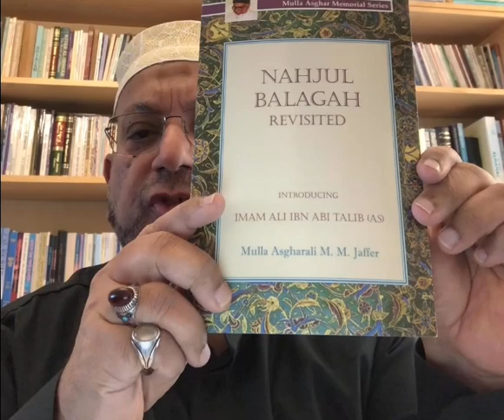Nahjul Balagha Revisited(3) | Mulla Asgharali M.M. Jaffar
For those seeking more information on the Nahjul Balagha and other texts, there are several resources available.

🌎 Websites
For information inEnglishh about nahjul balagha you can visit our
For information in Urdu about nahjul balagha you can visit our websitelink

📖 Books
If you want to study Nahjul balagha in English you can find through this
If you want to study Nahjul balagha in Urdu you can find through this

You can contribute through post and videos related to nahjulbalagha by this

📱 TickTok
Check our content on tiktok